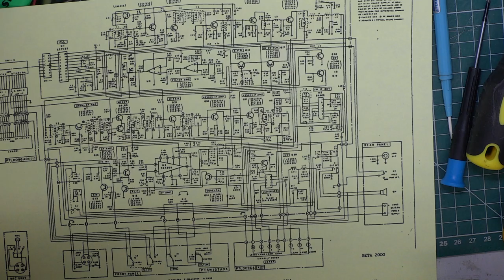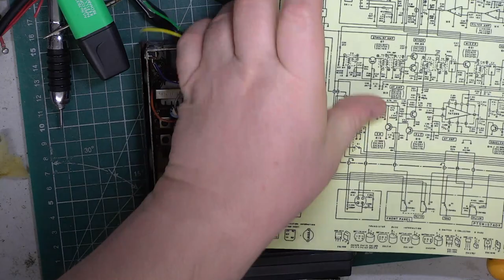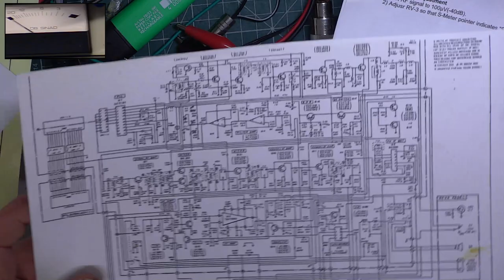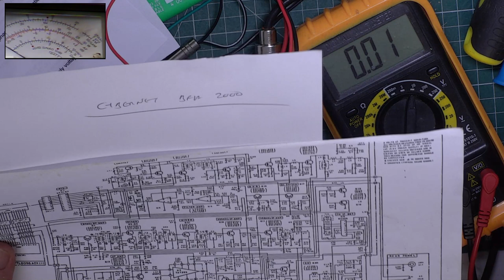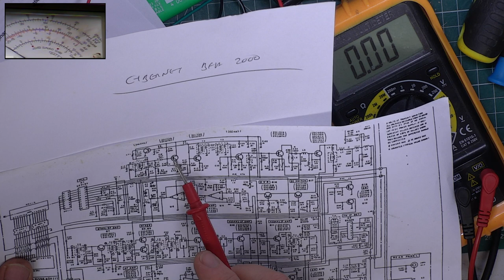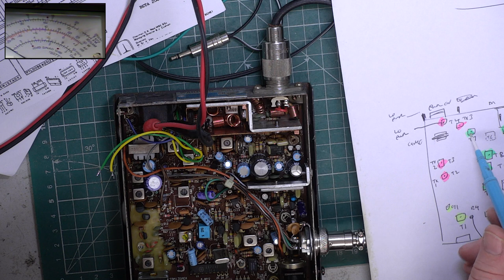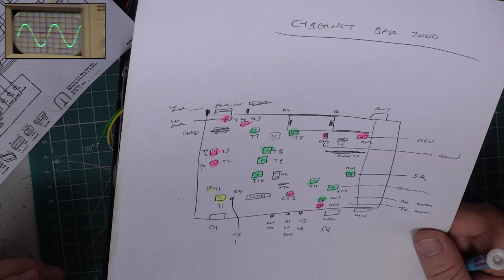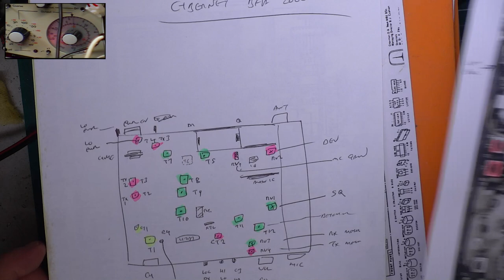Radiomobile CB201 CB27/81 UK FM CB radio - Repair & alignment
This Cybernet 135 based radio came in for repair & service with no transmit. It transpired that the VCO was having no effect on TX owing to dry joints.

The radio was then aligned to achieve a full 4W output & exceptionally good receive sensitivity.

Richard, G0OJF

Ancaster, Lincolnshire, UK